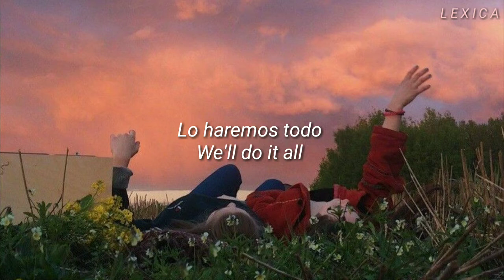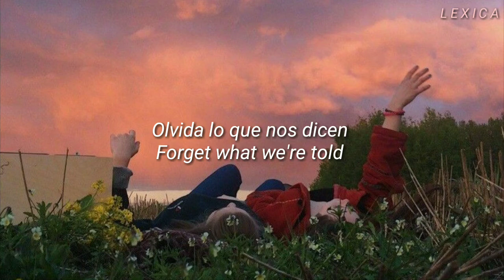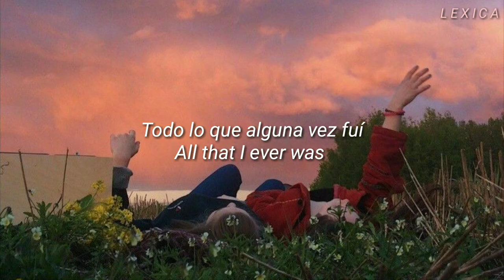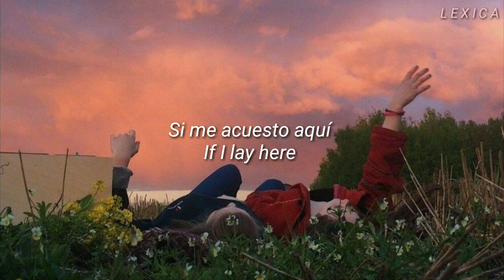Snow Patrol - Chasing Cars (Sub. Español + Lyrics)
Hola!✨

Lyrics
We'll do it all
Everything

Anything
Or anyone